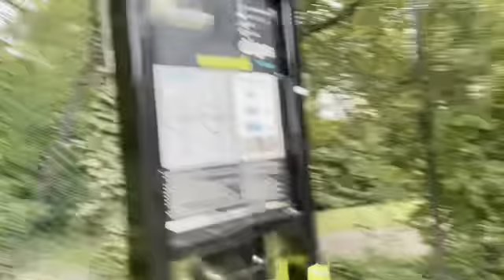Pearsons Park - Fun Day Playing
Visit to Pearsons Park in Rotherhithe, London opposite Lord Admiral Nelsons house.